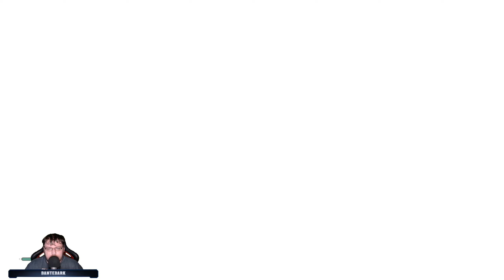Die Schwester ist hartnäckig ♣ Star Wars Jedi Fallen Order ♣ Dante Dark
Willkommen zu meinem neuesten Video, das euch in die epische Galaxie von "Star Wars Jedi: Fallen Order" entführt! Begleitet unseren Protagonisten, Cal Kestis, auf seiner gefährlichen Reise durch die von Imperium besetzten Welten, während er versucht, seine Vergangenheit zu enthüllen und die Macht der Jedi zu erlernen.

Taucht ein in ein actiongeladenes Abenteuer voller Lichtschwertkämpfe, Machtkräfte und galaktischer Schlachten, während ihr euch den Truppen des Imperiums stellt und gegen die Dunkelheit kämpft.

Erlebt eine mitreißende Geschichte, die euch tief in die Welt von Star Wars eintauchen lässt, während ihr die Geheimnisse der alten Zivilisationen und die dunklen Machenschaften des Imperiums aufdeckt.

Für noch mehr Unterhaltung besucht meine Social-Media-Kanäle:

Dante

Ich hoffe, das Spiel gefällt euch genauso sehr wie mir! Möge die Macht mit euch sein :D